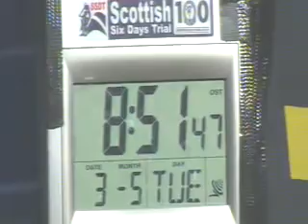Day 2 of the SSDT Live - 8 / 8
Live footage from Parc Ferme of the 2011 Centenary SSDT -- Nevis TV - Recorded LIVE